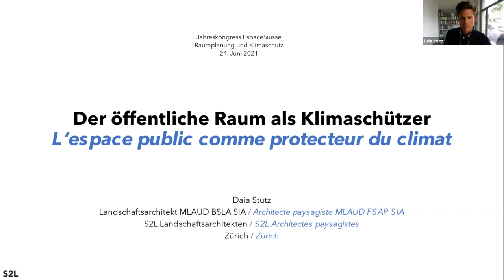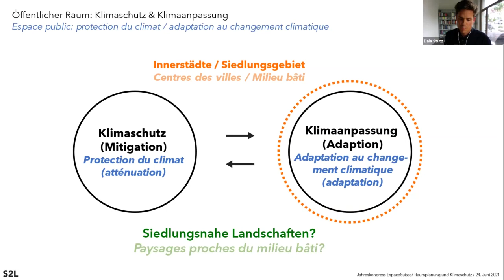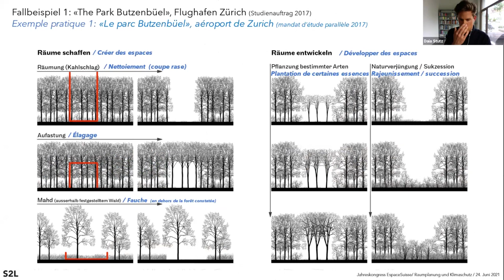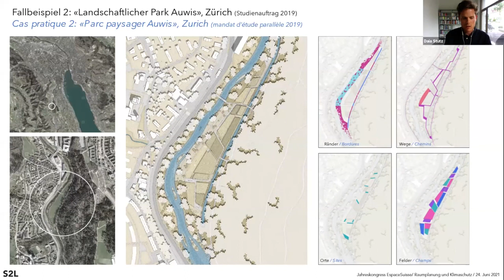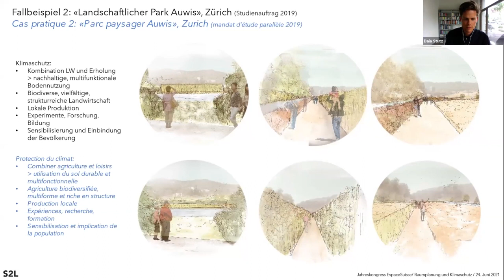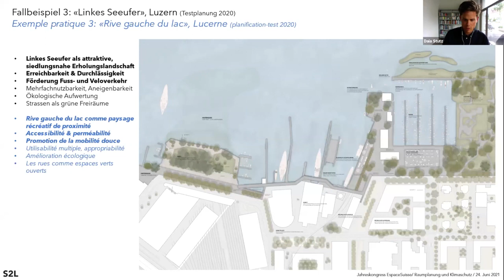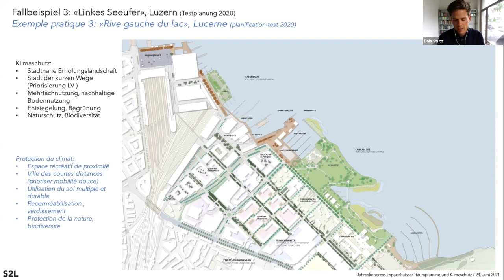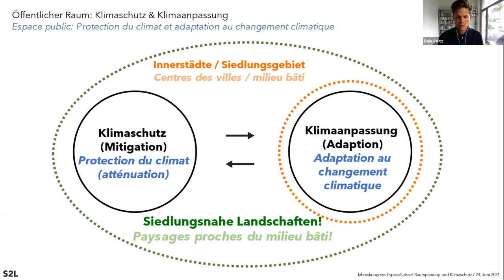L’espace public comme protecteur du climat - Daia Stutz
Présentation de M. Daia Stutz lors du congrès annuel d'EspaceSuisse 2021 "Protection du climat et aménagement du territoire":

La protection du climat au niveau communal: L’espace public comme protecteur du climat

Qu’il s’agisse de parcs, de places ou de rues, les espaces ouverts publics jouent un rôle de plus en plus important dans l’adaptation au climat et la promotion de la biodiversité dans les zones urbaines. Dans quelle mesure les mesures de réduction de la chaleur et les mesures écologiques contribuent-elles également à la protection du climat? Que signifie la protection active du climat dans la planification des espaces ouverts du point de vue de la conception et de l’esthétique? Un bref compte rendu de la pratique.

Daia Stutz, architecte paysagiste et urbaniste, S2L Landschaftsarchitekten BSLA SIA, Zurich